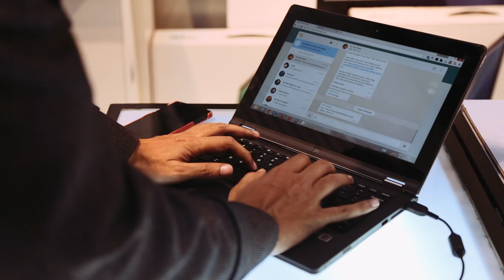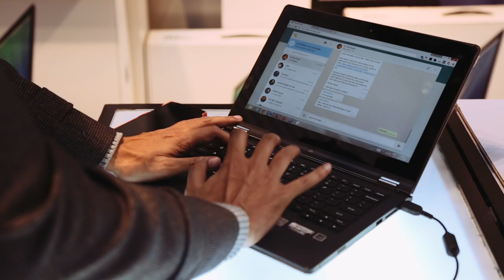WhatsApp laptop me kaise chalaye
Hi friends agar aap ko laptop me WhatsApp  chalane nahi aata to aap is video ko jarur dekhe  is video me aap ko bataya gaya hai ki  laptop me WhatsApp kaise chalaye  to dosto aap is video dekhe aur apne laptop me chalaye